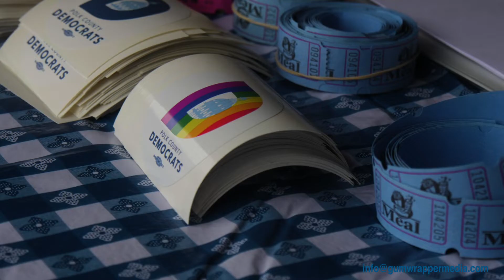Polk County Steak Fry 2018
Polk County Democrats held the 2018 Steak Fry fundraiser in Water Works Park on September 21st, 2018. Headliners included Congressman John Delaney, Congresswoman Pramila Jayapal, Alyssa Mastromonaco, and Senator Jeff Merkley.